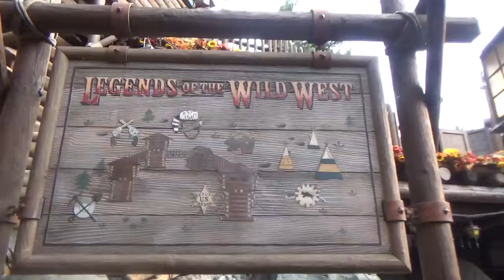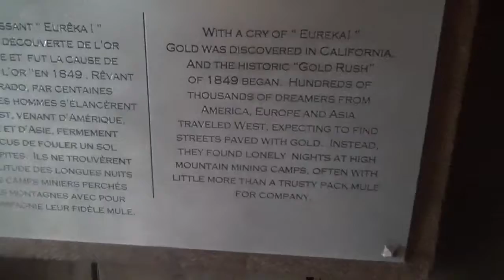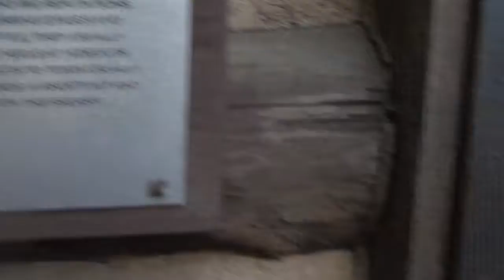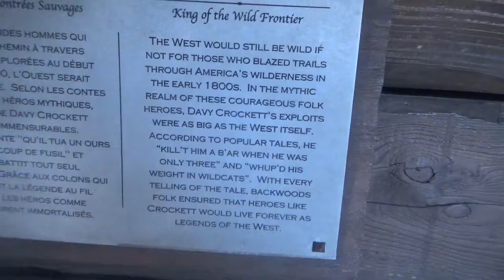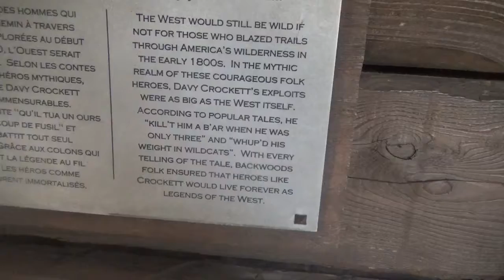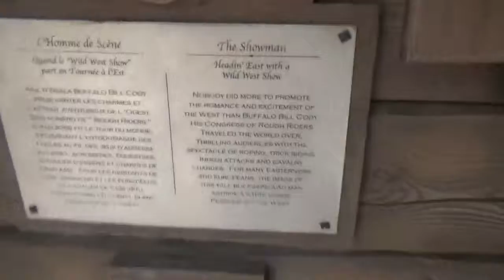legends of the wild west